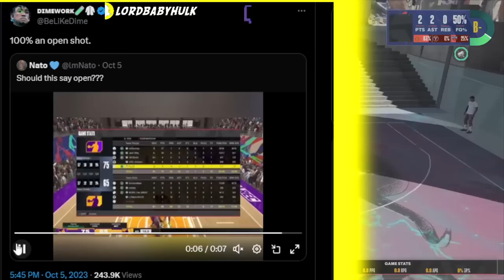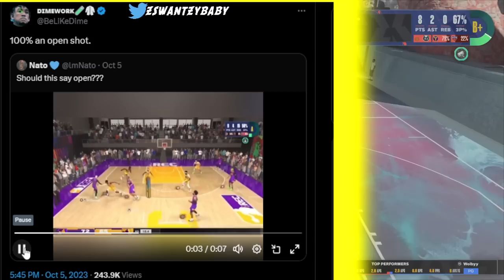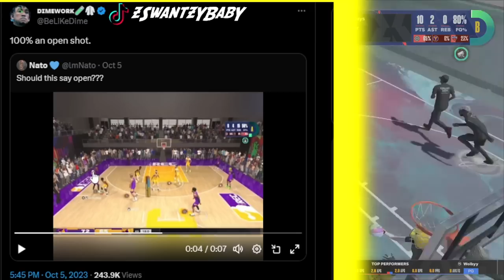NBA2K24 BEST BUILDS 😱 Everything you need to know about LATERAL QUICKNESS & REBOUNDING EXPOSED!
*must watch* Everything you need to know about SPEED, VERTICAL, LATERAL QUICKNESS & REBOUNDING EXPOSED! NBA 2K24 BEST BUILDS 😱 nba2k24 jumpshot. nba2k24 best build. nba2k24. nba2k24 myteam. nba2k24 my career. nba2k24 gameplay. nba2k24 trailer. nba2k24 face creation. nba2k24 build. nba2k24 center build. nba2k24 best jumpshot. nba2k24 lockdown build. nba2k24 current gen. nba2k24 vc glitch